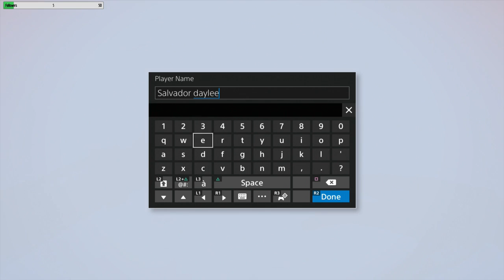Load them guns, we're going Vault hunting! LPWTH Live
Stream start at 8:50
Let's play with the herring Live, my dudes
We are going vault hunting in Borderlands 2
Join Salvador Daylee & Rawr OwO on the the first but certainly not last adventure